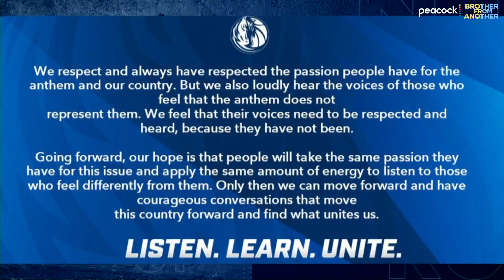Dallas Mavericks will resume playing of National Anthem before home games | Brother From Another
Michael Smith and Michael Holley react to the news of the NBA mandating that all teams play the National Anthem before tip off after Mavericks owner Mark Cuban decided to stop playing it before his team's home games.